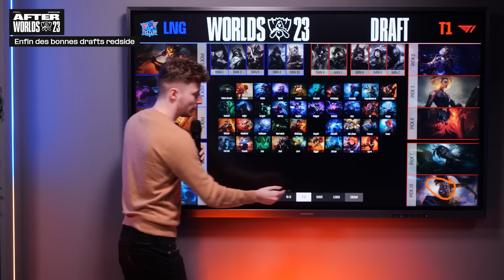🤯 La plus grosse ATOMISATION de ces Worlds ? | L'AfterWorlds 2023 - T1 vs LNG